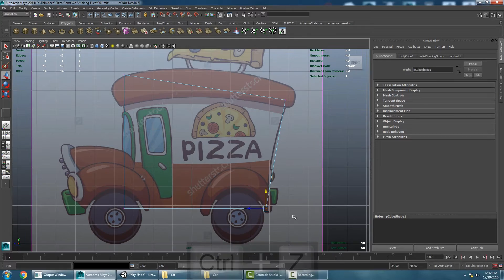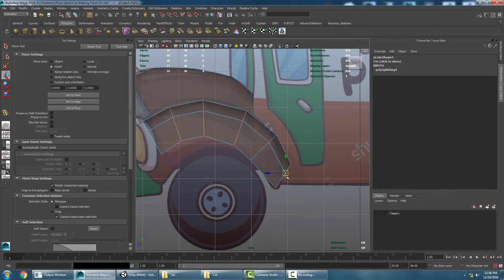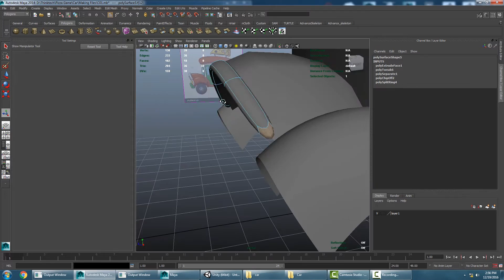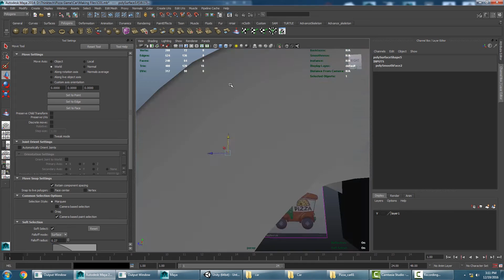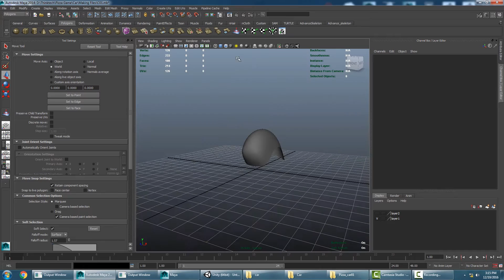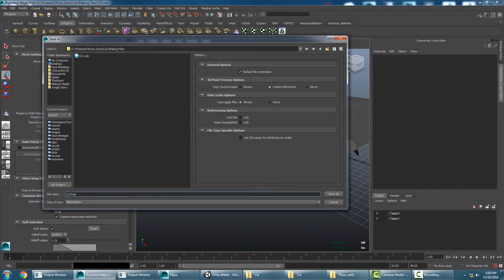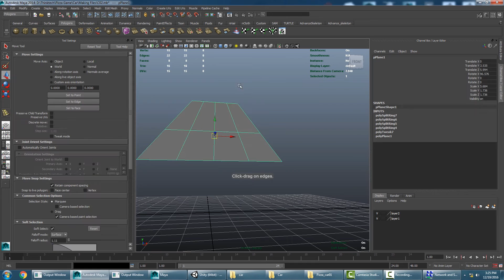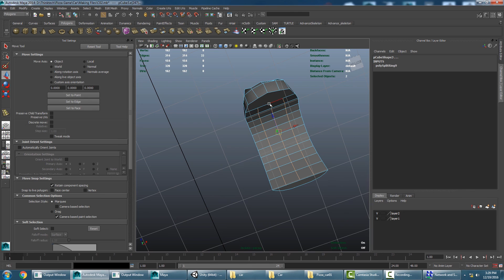Autodesk Maya Pizza Car Modeling Part 01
Hello Friends. Today i am going to teach you how to Model Pizza Car in Autodesk Maya 2014.

Car Design that i used is download from Google.

Learn Modeling
How to model car
How to use maya
Autodesk Maya channel
Autodesk Maya Beginner
Modeling Toolkit
Learning Basics